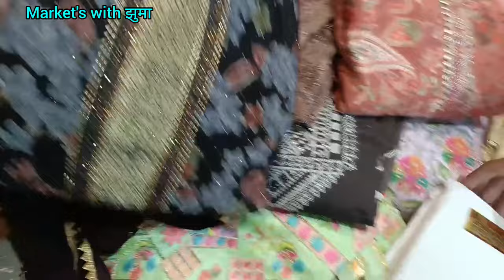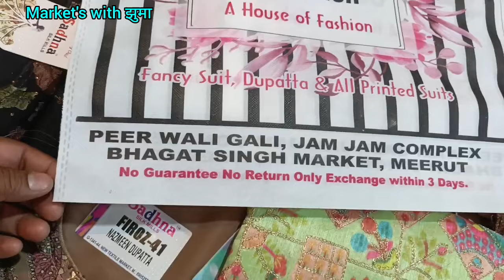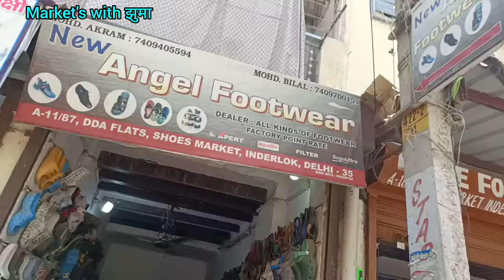ये मार्किट दिल्ली की जान हैं |inderlok thursday market delhi | inderlok thursday market latest video